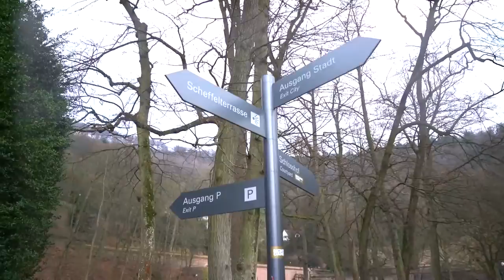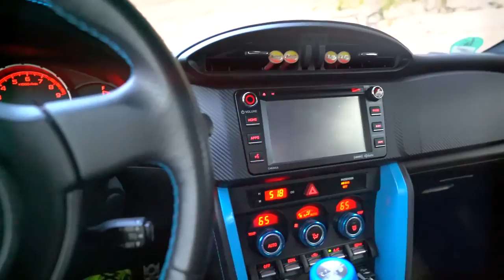Heidelberg Castle Trip!!!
I decided to take a trip to Heidelberg city and take a look at the beautiful castle and city! This place was magnificent with a ton of life and things to do. If you're looking for a weekend trip within 2 hours of the Kaiserslautern/Ramstein area, you might want to consider this place!

You can find me on all of the social media sites @lanemccall_75

Thank you to all of my supporters, sponsors, fans and family. I could not do any of this without all of you and I appreciate each and every single one of you. Please continue to support this channel as well as my TwoWheels Productions channel so I can continue to push out great content for you and the rest of the world to see.